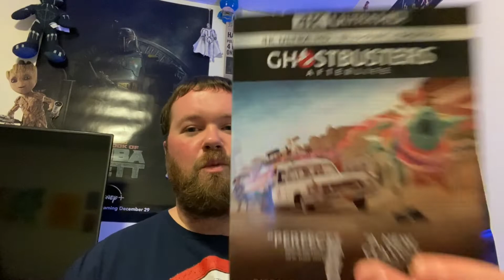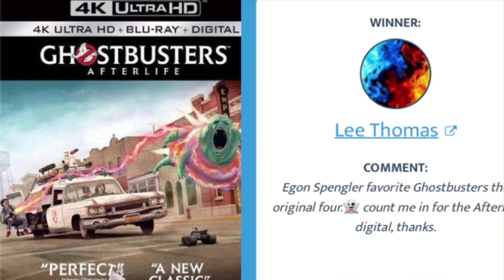Digital Code Winners For The Week ( Featuring AM21, Cool Movie Ratings & Landon Wodash )